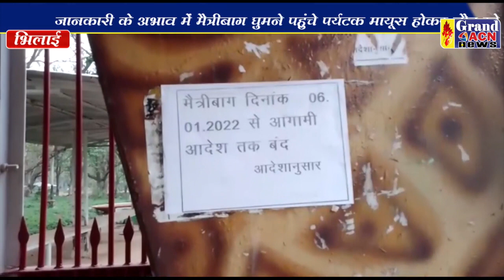लौट रहे पर्यटक Shaheen Khan